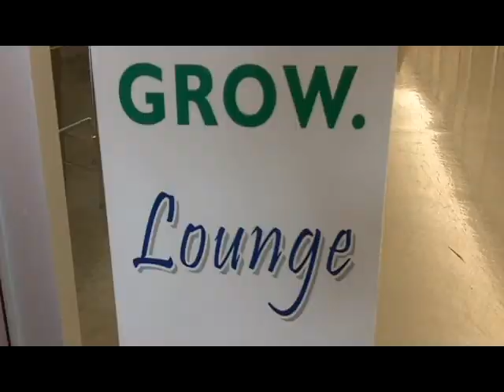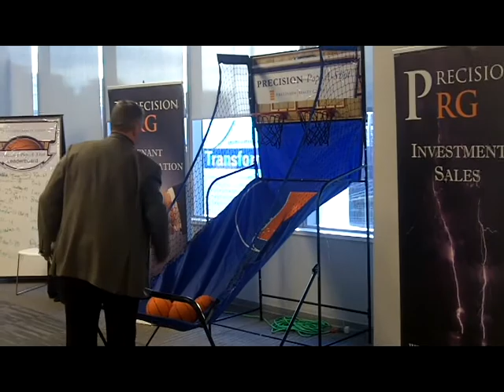2013 BCA Gibbons March Madness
5th annual Business Clubs America March Madness Event at The Hub in the Cira Centre.
Follow @BCAPhilly and @ShurillaGorilla